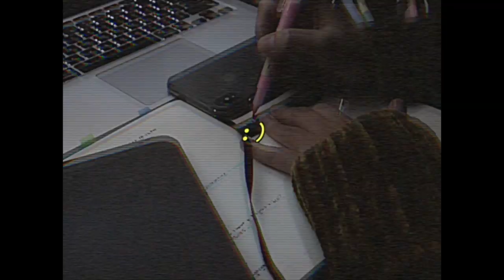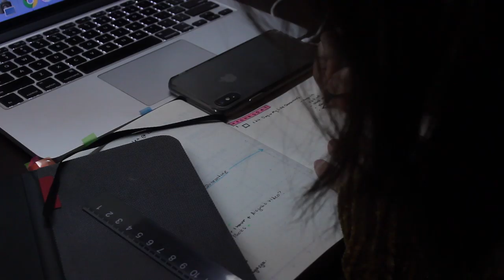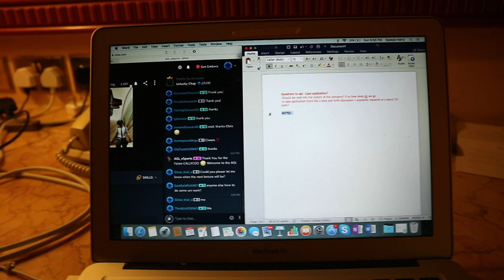Day in The Life in Brunei (Under Quarantine) ☀︎︎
A short day in my life in Brunei featuring Syasya who’s actually quarantined.

Heya, back again with Syasya this time ☀︎︎ She came back to Brunei a few weeks ago and we thought we should do a little vlog about the different ways we’re spending our time under quarantine/self-isolation.

| | ABOUT BASH HARRY | |

Hey! My name is Bash Harry, a 22 year old BN-born YouTuber and Blogger. I’m from a little country called Brunei in South East Asia, recent Law grad from the University of Exeter, in the UK. I read too many books and own too much makeup. If you don’t find me writing a non-existent novel at a cafe, you may find me half-asleep in bed, watching Game of Thrones reruns.

I make awkward videos about beauty, fashion and sometimes life every Monday - go visit heybash.com! This is my life & style blog where I post twice a week. Have a great day!

(**) These products were sent to me for PR use